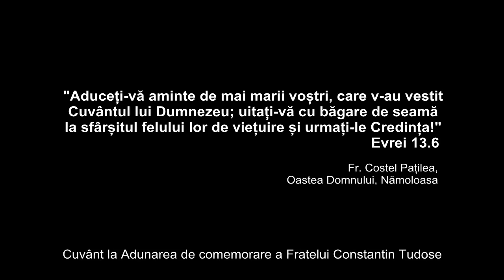Constantin Tudose, un ostas statornic pe Calea Evangheliei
Va prezentam pe filme si inregistrari video relevante pentru miscarea Oastea Domnului personalitatile care au marcat-o de-a lungul timpului. Slăvit să fie Domnul Isus